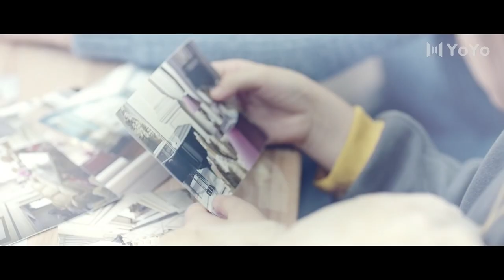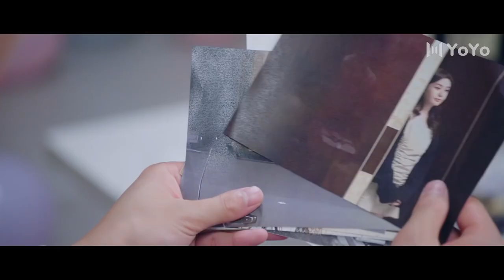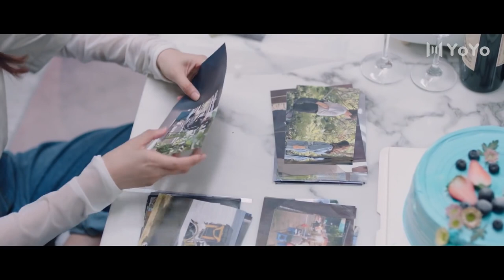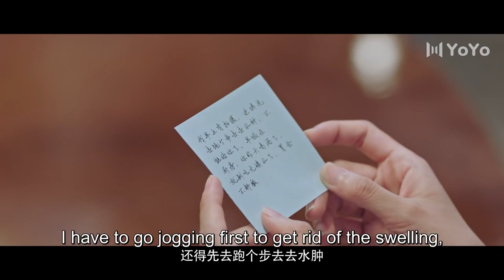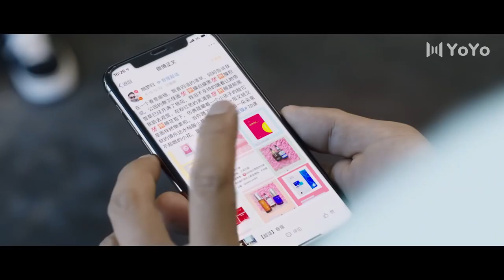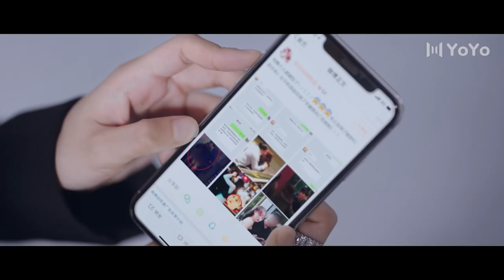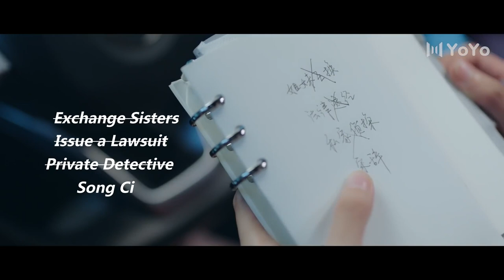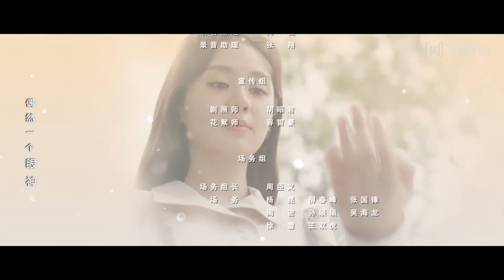【ENG】娱乐圈黑白姐妹 EP21 (郑合惠子/黄圣池/胡文喆) Ugly Beauty皮囊之下